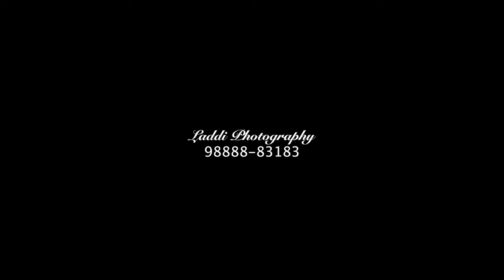Narinderpal Singh + Jaspreet Kaur Pre-wedding Laddi Photography 98888-83183